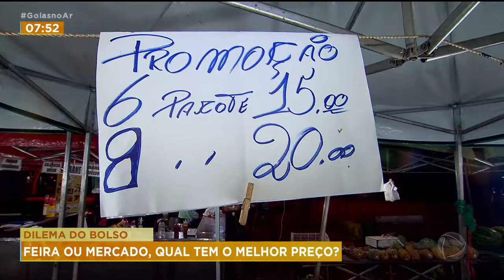DILEMA DO BOLSO: FEIRA OU MERCADO, QUAL TEM O MELHOR PREÇO?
FAZER A COMPRA DO MÊS TÁ CADA VEZ MAIS CARO. COM ALTA NO PREÇO DOS ALIMENTOS, A OPÇÃO É PROCURAR LOCAIS COM MELHOR VALOR E VARIEDADE. SE TIVER PROMOÇÃO, AJUDA MUITO. AÍ FICA A DÚVIDA, DE QUAL É LUGAR É MAIS BARATO, A FEIRA OU MERCADO?. QUEM TIRA ESSA DÚVIDA PRA GENTE É O REPÓRTER DOUGLAS FERNANDES.